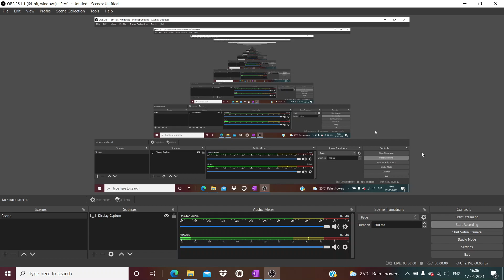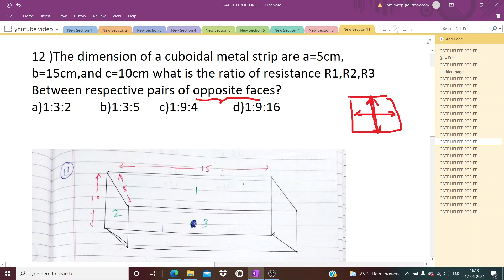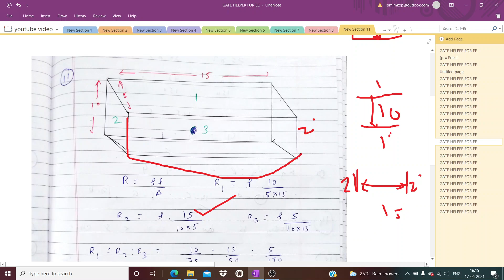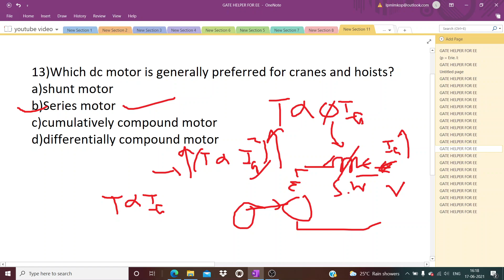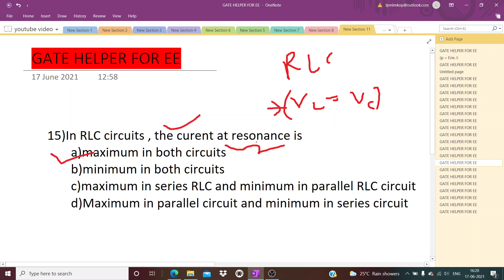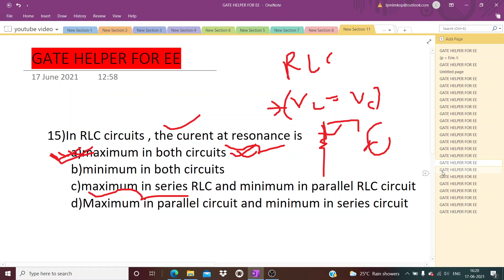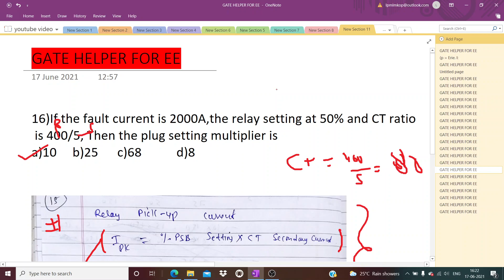BEST QUESTIONS FOR GATE EE STUDENTS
helper for ssc je student